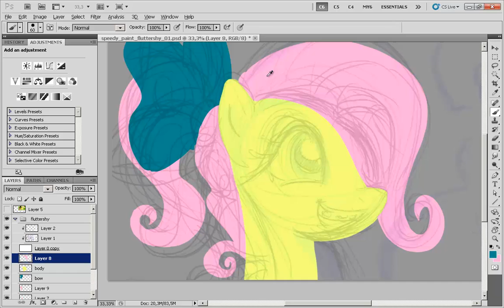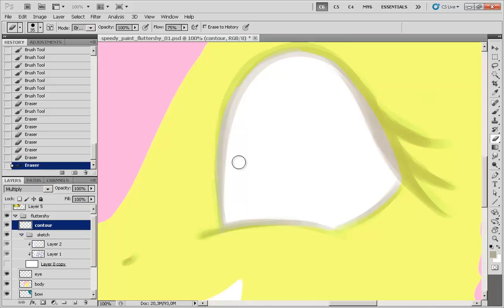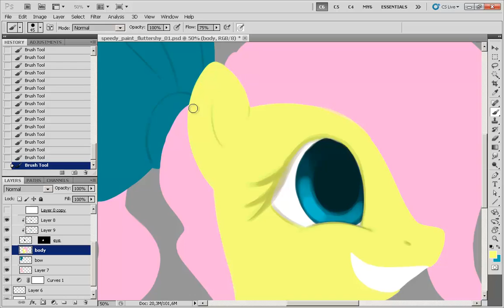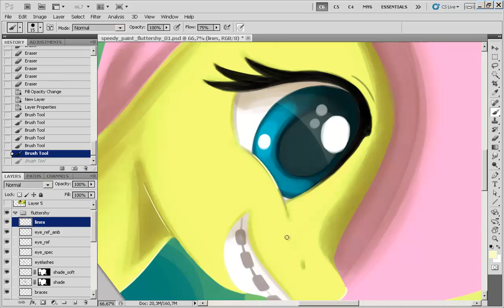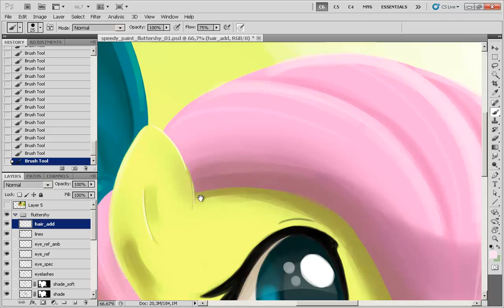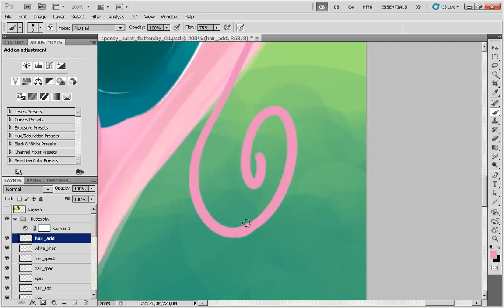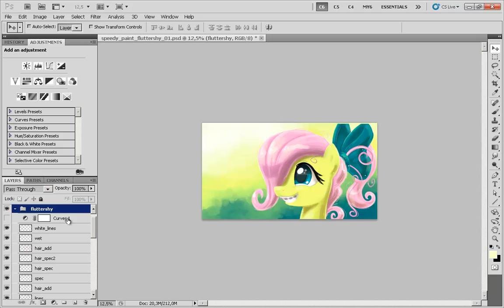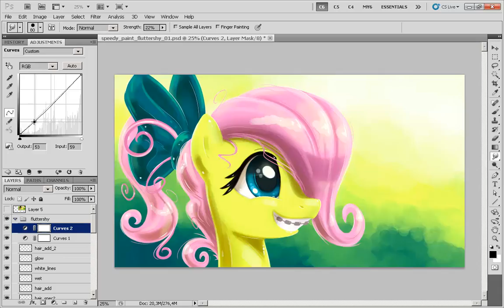Let's Paint Fluttershy - Young Fluttershy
Program: Photoshop
Recording Software: Camtasia
Editing Software: Camtasia
Drawing Tablet: Wacom Cintiq 12wx

All rights and respectful ownership for Fluttershy belong to Hasbro.